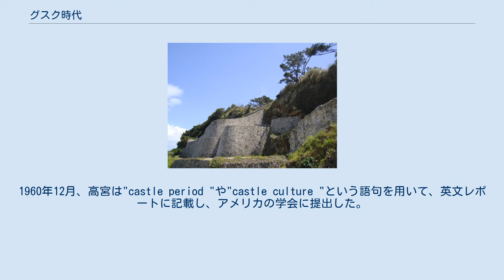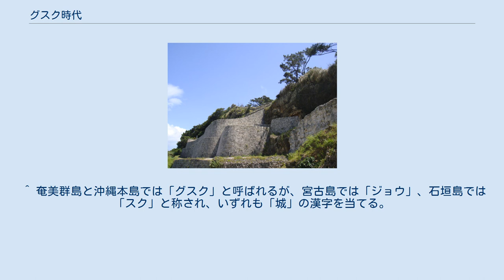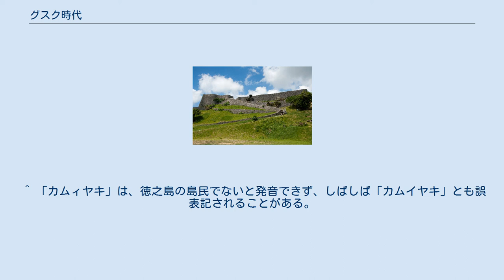グスク時代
12 - 13世紀のグスク時代に築城された勝連グスク。
『おもろさうし』には、当時の繁栄ぶりから、勝連グスクを「大和の鎌倉」と例えている。
 グスク時代（グスクじだい）は、沖縄・先島諸島および奄美群島における時代区分の一つ。
奄美・沖縄諸島では「貝塚時代」、先島諸島は「先島先史時代」の後に続く時代区分である。
「グスク時代」はグスクによって代表される考古学的な時代区分で、それ以前は歴史学者により「按司時代（あじじだい）」と呼称されていた。
 開始年代は11世紀ないし12世紀頃、終了年代は琉球王国が誕生する15世紀前半、または16世紀頃までとされ、研究者によって年代範囲が異なる。
グスク時代は城塞としてのグスク・按司の登場、農耕社会の確立、交易による肥前産石鍋やカムィ焼（カムィヤキ）の伝播、そして奄美から先島までの文化圏が統一したことにより、社会的に大きく変容した時代とされるが、これらに異議を唱える者もいる。
 「グスク時代」が提唱される前は、歴史学者の仲原善忠が1952年に執筆した中学生用の社会科副読本『琉球の歴史』において「按司時代」が用いられ、仲原以外の歴史学者もそれに倣って使用した。
仲原は『おもろさうし』から、「按司時代」はすでに階級社会であり、按司による武力支配が行われたと解している。
また仲原は、「按司時代」を琉球版封建社会として認識し、その後の「三山時代」へ続くと述べている。
 「グスク時代」という名称を最初に使用したのは高宮廣衞である。
考古学を専門としていた高宮は、当時代の遺跡である城跡や集落跡に関連した時代名称を考えあぐねていた。
1960年12月、高宮は"castle period "や"castle culture "という語句を用いて、英文レポートに記載し、アメリカの学会に提出した。
高宮は、多和田真淳が1956年に提示した琉球王国成立以前の「貝塚時代」晩期を「城（ぐすく）時代」と命名し、1966年に発表したレポートに記載した。
その後、1973年頃の「グシク論争」から「グシク時代」へ、1975年頃からは「グシク」が「グスク」へ呼び名が変化し、「グスク時代」となった。
歴史学者の高良倉吉が1980年発行の著書に使用して以降、多くの歴史学者も「グスク時代」を使用し、「按司時代」はほとんど用いられなくなった。
またグスク時代は、先島諸島においては「スク時代」、奄美群島は「古代並行期」や「中世並行期」といった名称も使用されつつある。
 グスク時代の年代範囲は研究者により異なり、また年月と共に変遷している。
1970年代におけるグスク時代の開始時期は、10世紀前後であったが、1980年代は12世紀頃が主流となった。
嵩元政秀の1972年に発表された論文によると、10世紀に現れた「フェンサ下層式土器」は、貝塚時代後期の土器の特徴を持ちながらも、この土器が発掘された遺跡の多くは、農耕に適した丘陵上の土地に形成され、さらに中国製青磁も出土することから、10世紀頃をグスク時代の開始時期とした。
その後の12 - 13世紀の「フェンサ上層式土器」は平底で、農耕的な土器へ変化し、鉄器や陶磁器も出土するなど、グスク時代を象徴する生産経済社会に突入したと述べている。
しかし嵩元は、1983年の著書『沖縄のグスク時代』には、「フェンサ下層式土器」の出現年代を10世紀から11 - 12世紀に訂正し、さらに『角川日本地名大辞典 47.沖縄県』（1991年）にも嵩元が執筆した〈総説 グスク時代〉の項目にも、「グスク時代は西暦1200年前後に始まるのが妥当」と述べている。
また當眞嗣一と上原静は、グスク時代開始期を12世紀後半頃としている。
 安里進は、城塞として機能したグスクの築城時期をグスク時代の開始期を検討する材料の一つと考えているが、単にグスクの出現時期を、グスク時代の開始期とするのは無意味であると述べている。
なぜなら、城塞や集落、拝所といった祭祀施設などの多種多様なグスクが混在し、どのグスクの出現をもって、グスク時代の開始期とするのかを問題にしなければならないからである。
そこで安里は、防護のために岩山の頂上部に二重ないし三重に石垣を囲み、また武器や高価な交易品が出土するなど、城塞的に機能した大型グスクに注目し、数千から数万平方メートルの琉球独特の大型グスクが形成された時期を、グスク時代とするのは当然だとした。
そして安里は、大型グスク...